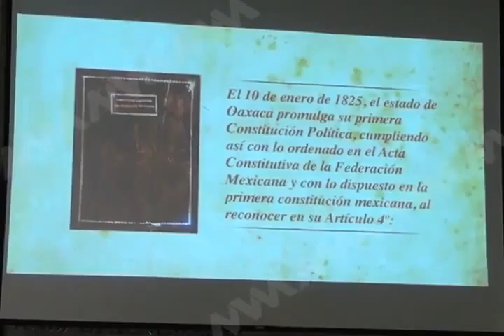Comparece consejero jurídico del Gobierno Estatal (mvm televisión)